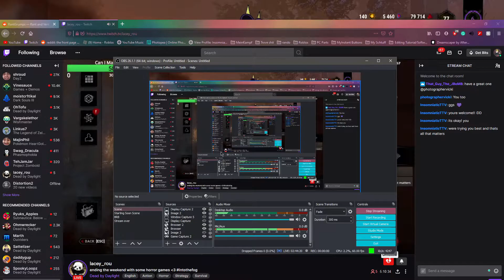BASEMENT CAMPING BUBBA?? | Twitch Highlights #1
(ɔ◔‿◔)ɔ ♥ S O C I A L  L I N K S (ɔ◔‿◔)ɔ ♥